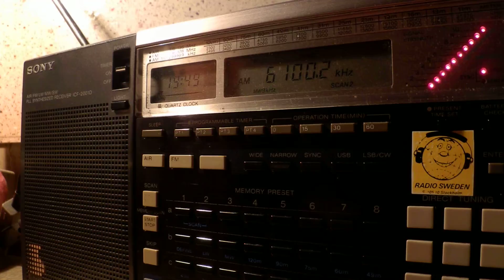01 04 2015 International Radio Serbia in Serbian to WeEu 1948 on 6100 Bijeljina